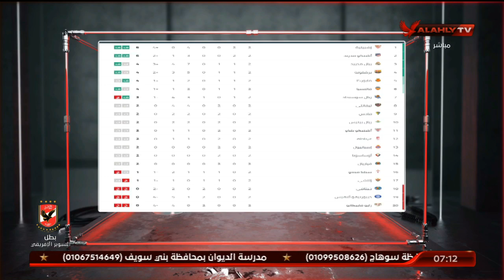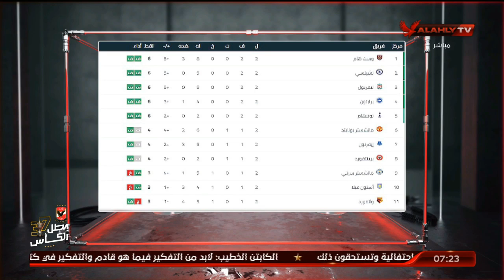اللقاء الكامل | وليد الحديدي ومينا مجدي النقاد الرياضيين | 25-8-2021